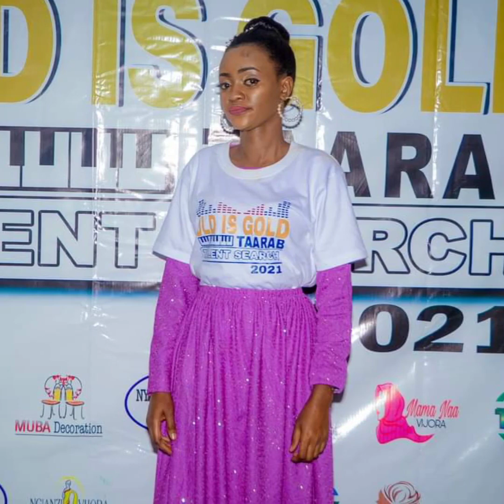AMINI NI MUAMINIFU, Prof MOHAMMED ILYAS, OLD IS GOLD ORIGINAL TAARAB - TANGA